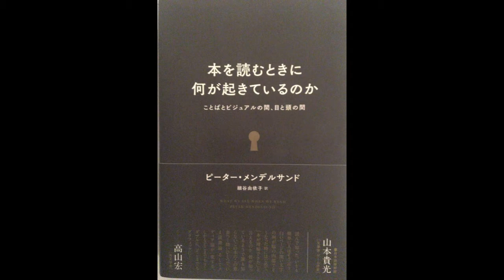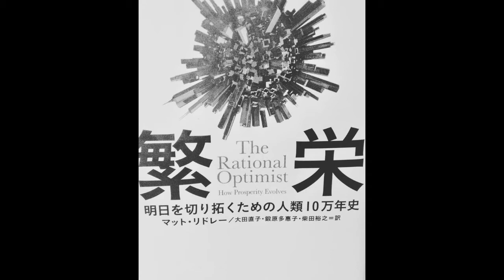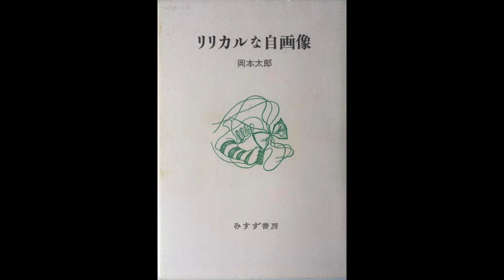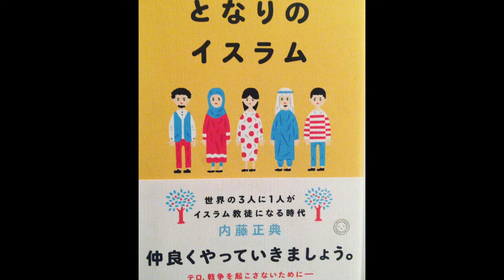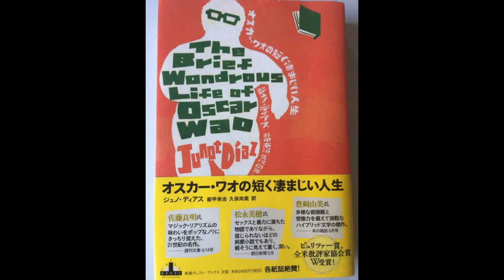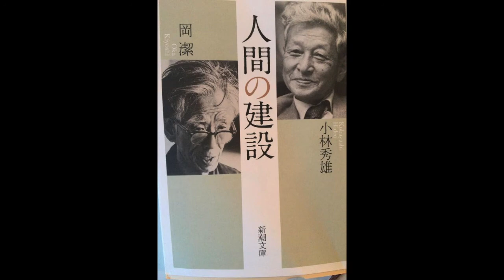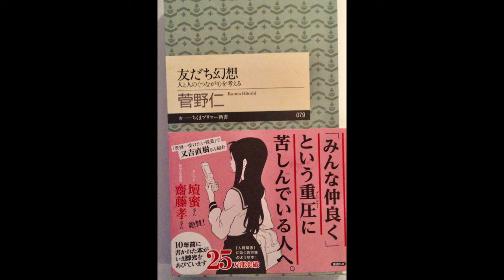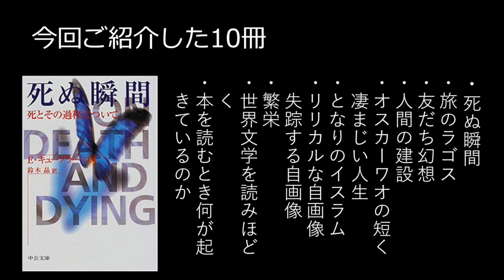オススメ本ベスト「30/300」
2018年10月に大阪の読書会専門店「KENKADOU511」店長の毎日のオススメ本紹介が計300冊越えたのを（勝手に）記念して、その中でも「より印象の残った選りすぐりの10冊」を201冊から300冊の中で紹介した音声アーカイブ。